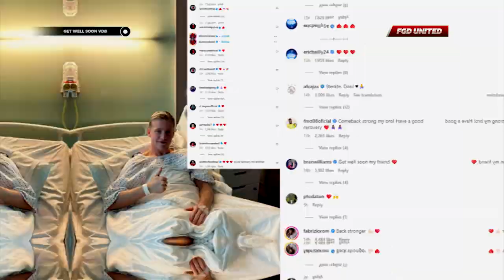BERDOA UNTUK KESEMBUHAN VAN DE BEEK😭Beginilah Cara Kompak Para Pemain Man Utd Semangatin Van De Beek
Musim 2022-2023 dipastikan berakhir lebih cepat untuk Donny Van de Beek. Cedera lutut yang diderita gelandang Manchester United asal Belanda itu membuatnya harus absen hingga akhir musim. Van de Beek mendapat cedera tersebut dalam laga melawan Bournemouth pada 3 Januari lalu usai berbenturan dengan Marcos Senesi.

Saksikan aksi selengkapnya di dalam Video!

Official Youtube Channel of FGD Football Team ;